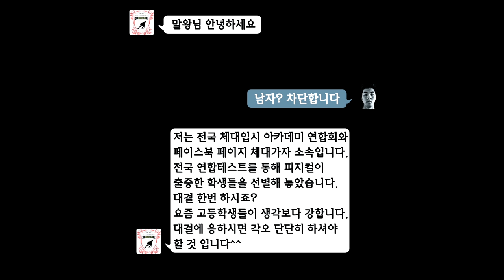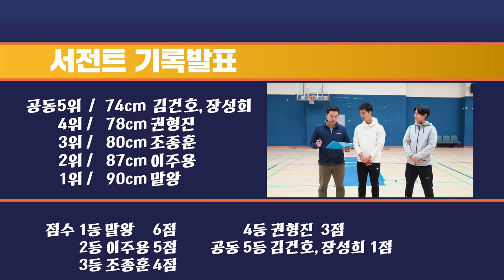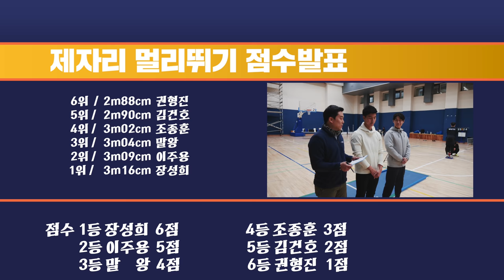서전트 90cm? 제멀 316cm? 피지컬 최강을 가린다 (말왕vs체대입시생)